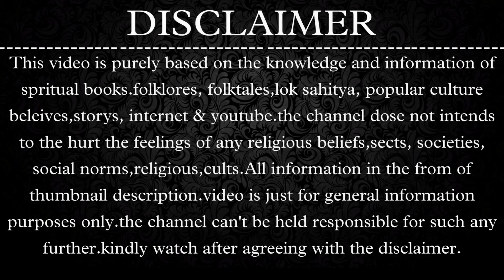देवी लक्ष्मी और इंद्र की अनसुनी कथा? रहस्य आज भी शास्त्र में प्रमाण मिलता है...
💮Welcome! Today my we will discuss about देवी लक्ष्मी और इंद्र की अनसुनी कथा? रहस्य आज भी शास्त्र में प्रमाण मिलता है

🌼Your Queries 🌼
Laxmi Narayan Bhajan Shriman Narayan Narayan
श्री लक्ष्मी नारायण मंत्र SHREE LAKSHMI NARAYAN MANTRA
LAXMI NARAYAN BHAJAN लक्ष्मी नारायण भजन
श्रीमन नारायण नारायण Laxmi Narayan Bhajan
बहुत ही मीठी लक्ष्मी नारायण धुन श्रीमन नारायण नारायण हरि हरि
Om Lakshmi Narayan Namo Namah  Laxmi Narayan Mantra
Om Lakshmi Narayan Namah ॐ लक्ष्मी नारायण नम
Shree Lakshmi Narayan Mantra
श्री लक्ष्मी नारायण कवच Shri Lakshmi Narayan
Laxmi Narayan Bhajan  Shriman Narayan Narayan  श्री लक्ष्मी-नारायण स्तोत्रम Laxmi Narayan Stotram महालक्ष्मी मंत्र  LAXMI MANTRA 108 TIMES  OM MAHALAXMI
श्री महालक्ष्मी मंत्र Mahalaxmi Mantra
श्री महालक्ष्मी मंत्र Shree Mahalakshmi Mantra

1 Radhakrishna upcoming promo Radhakrishana upcoming twist
2 Radhakrishna upcoming twist promo Radhakrishana upcoming dance
3 Radhakrishna upcoming episode promo Radhakrishana upcoming episode
4 Radhakrishna today episode Radhakrishna today episode promo
5 Radhakrishna today full episode Radhakrishna today episode in hindi
6 Radhakrishana ant ka arambh mohini avtar and shiva mohini bhasmasur dance yaduvanshi ka anth
7 dwarka ka rahasya dwarka ka nirman Radhakrishana dwark nirman Mahabharata
8 why dwarka is famous? krishna aur shiva ki ladai krishna Arjun in kurukshetra
10 krishna ki mrityu kaise hue? krishna ka anth kaise hua? krishna from Mahabharata krishna rukmani
11 is Radhakrishana serial ending? Radhakrishana serial going of air? why dwarka submurg in water?
12 Radhakrishna full episode today radha krishna tomorrow episode
13 Radhakrishna full episode star bharata krishna wives meet radha Rukmani meet radha
14 Radhakrishna tomorrow promo Radhakrishana tomorrow episode promo
15 Radhakrishna tomorrow serial radhakrishna tomorrow sence
16 Why krishna married to rukmani? Why_ Krishna married satyabhama? Why Krishna married jamvanti?
17 Krishna Rukmani and Satya Bhama Krishna ji kai 8 patniya kai naam
18  Radhakrishn Rashleela Rashleela song
Radha geetabani bhagwat katha krishna bani krishna katha geeta gyana maha gyana
19 krishna Pravachan bhagwat katha Mahabharata ki katha krishna katha Ramayana katha kirtan harekrishna
20 Radhakrishana song tum prem ho fum pret ho tum bina mai kuch nhi radhike priya
21 kaise kata bhagwan vishnu ka sir? bhagwan vishnu ka sir kaise kata tha?

SOUNDTRACK Credit-Youtube
@ek goalan